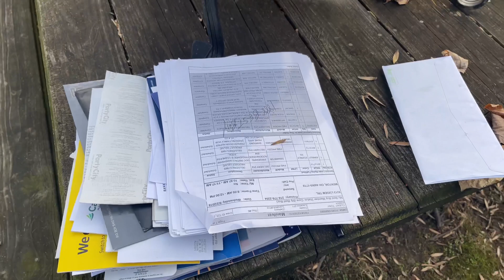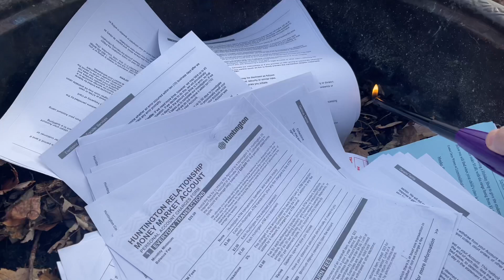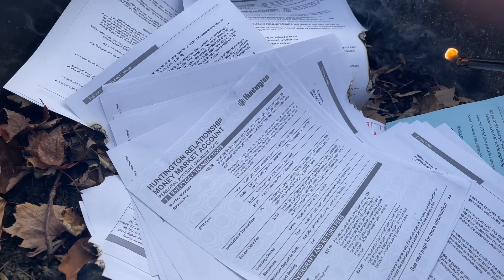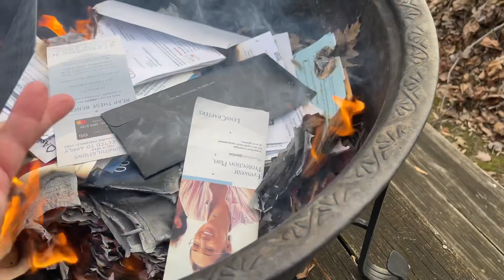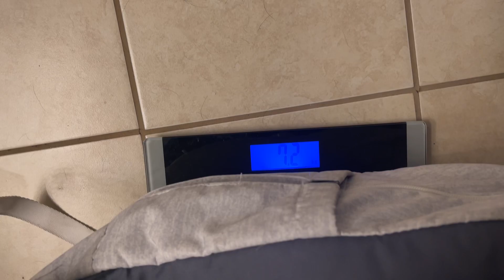Пешая прогулка по району в Огайо. Дела домашние. Влог.